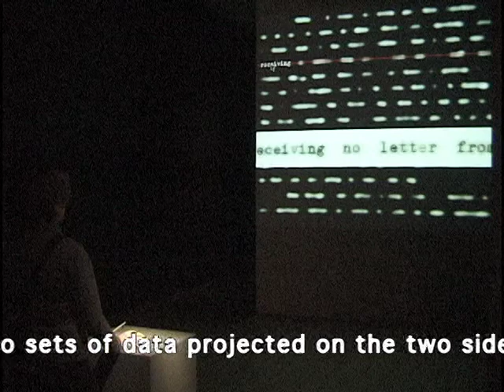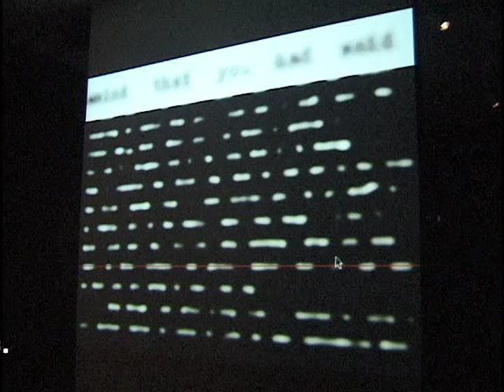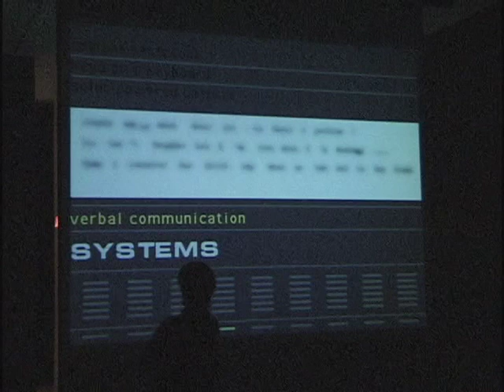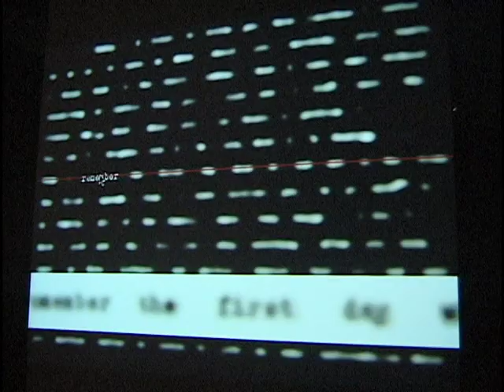George Legrady: Tracing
A sensor controlled interactive installation consisting of projections onto a two-sided screen positioned in the middle of the exhibition space. Two different sets of data projected on the two sides of the screen wall are set in contrast to each other. The first consisting of phrases and places from the former Communist countries, the other expresing sentiments of Californian culture. Commissioned by the Kunst und Austellunghalle, Bonn and MOCA, Los Angeles.